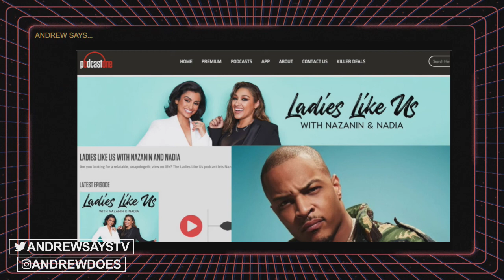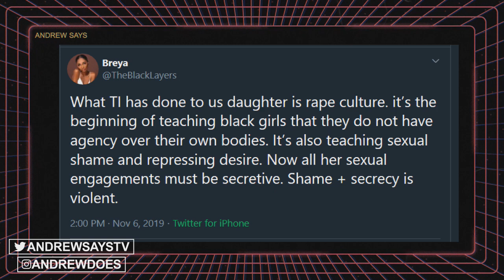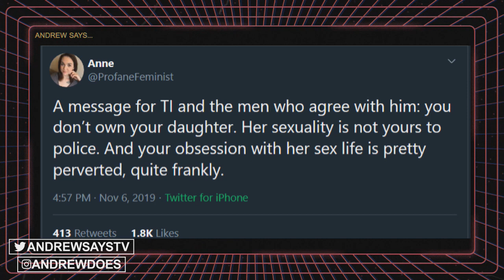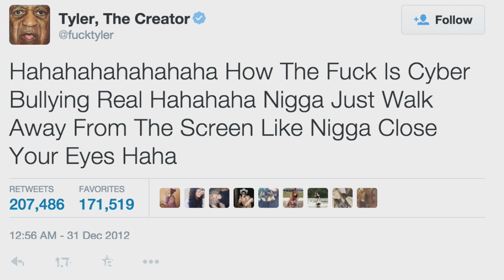WTF?! Rapper T.I. Makes His Daughter Get Annual Virginity Tests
T.I. forces his daughter to go to the gynecologist every year to make sure she's still a virgin and sees no problem with this despite her being 18.